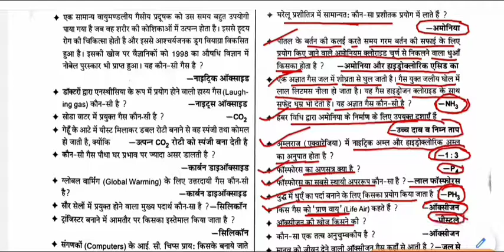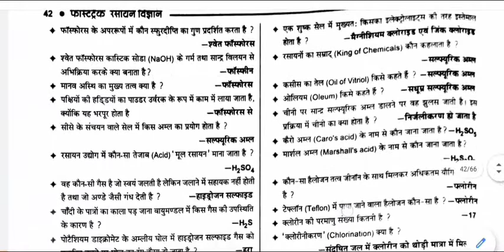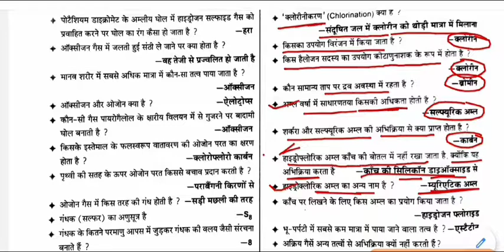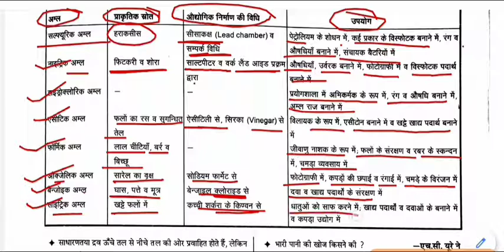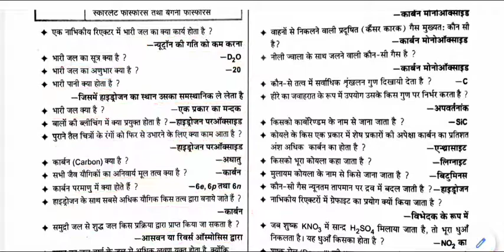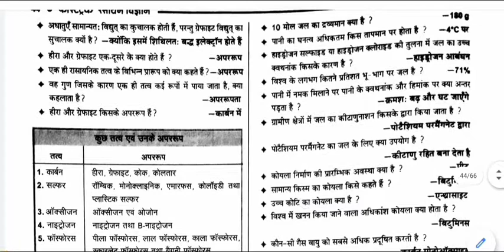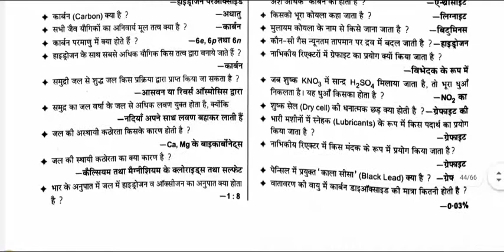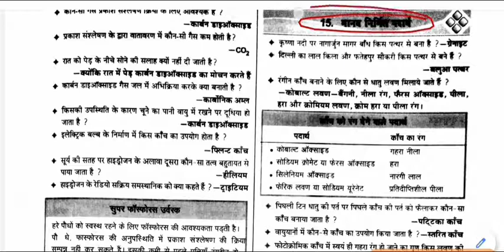chemistry gk - अधातु और उसके यौगिक